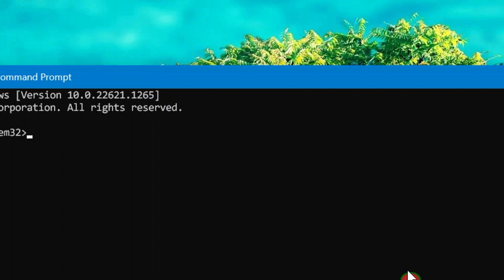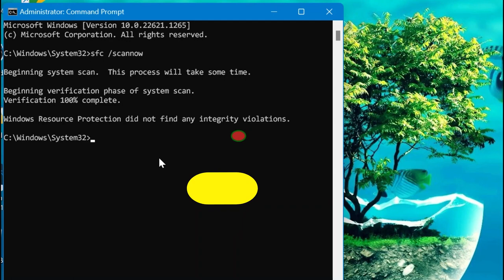How To Fix dxgi.dll Not Found Or Missing Error